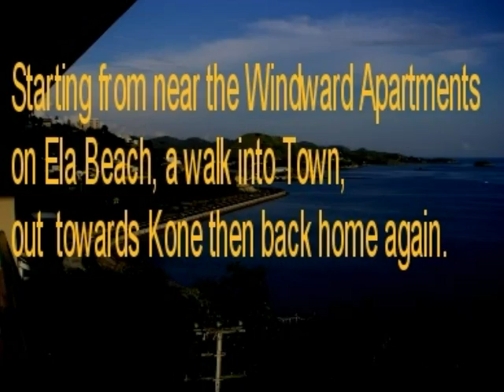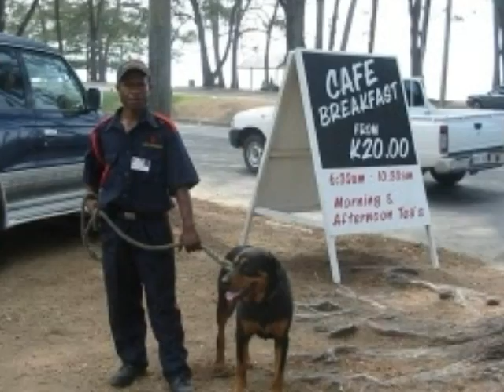Port Moresby -A walk around Town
Phil takes a Saturday morning walk along Ela Beach Road, up through Town, out past Steamies, on towards Kone, then back home the same way via Musgrave St.